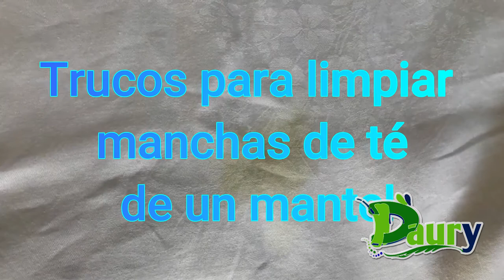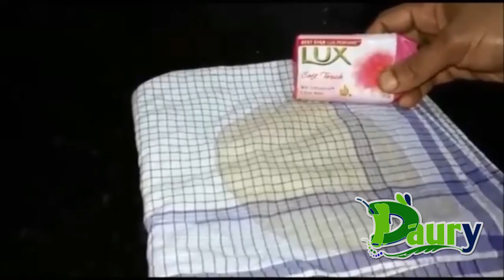Cómo sacar manchas de té de un mantel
Es muy común que al tomar cualquier líquido unas gotas caigan al mantel, o que alguien derrame una taza o vaso dejando manchas muchas veces difíciles de quitar.
Afortunadamente, las manchas de té son en general muy fáciles de quitar, especialmente si actuamos a tiempo y seguimos algunos sencillos consejos de cómo sacar manchas de té de un mantel.